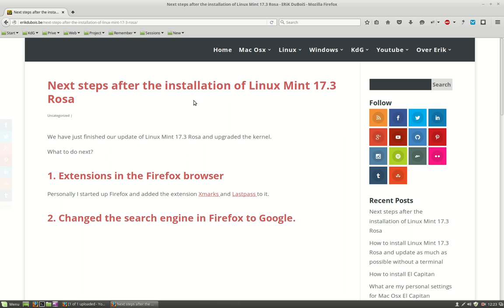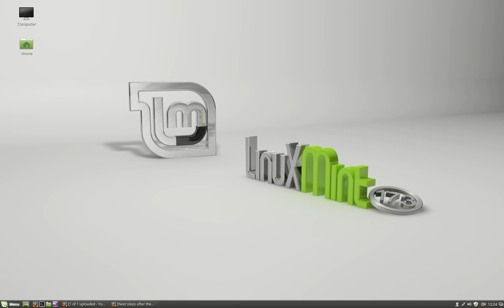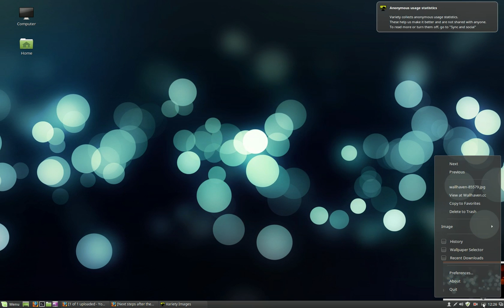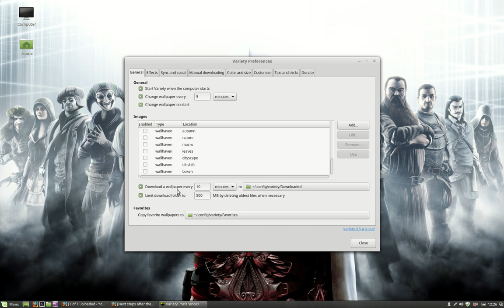Great wallpapers make a great desktop installing variety on linux mint 17 3 rosa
great wallpapers make a great desktop installing variety on linux mint 17 3 rosa You can read more about it